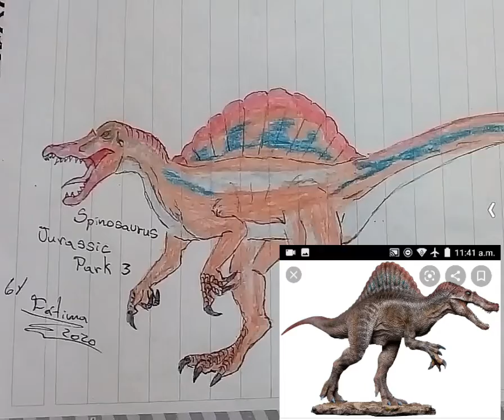Spinosaurus draw (Jurassic Park III)